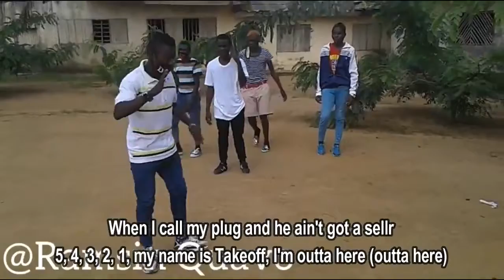Migos ft 2 Chainz - Too Playa (Lyrics)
Too Playa Lyrics:
Yeah, DJ Durel, DJ Durel
Yeah, the way we put this shit together, you know what I mean? (Oh yeah)
Huncho and Durel made the beat, you know what I mean?
I got this man on the saxophone (yeah)
You know what I mean, he blowing them keys
You know we keep keys, the right way, you dig? (Yeah, yeah)
The way we put this Culture shit together
It's like a new wave, generation way (yeah, yeah)
Yeah, feel like 3K, Andre, with my way, Huncho, woo (yeah)
She fuck with the gang (gang, yeah), she fuck with the team (yeah, yeah)
She like to do Percocets, then I put her on lean (yeah, yeah)
She got little perky breasts (perky), I put a little ice on the flex (yeah)
She got a little turkey neck, neck, neck, neck, neck, yeah (yeah)
Don't look at that skeleton too long, might drown (swim, swim)
My nigga got felonies, let him out right now (woo, ayy)
I'm in Miami like I'm Zoe Pound (yayo)
Call up Zoey Dolla, jet ski, water clowns
Wrist spending Taz, finna spaz, finna spaz
Niggas spending fast (spending), 150 cash, 50 cash (spending)
Yeah, large (yeah), y'all nigga talk too hard (talk, talk)
We pull your card (woo), pull up and chop down yards (chop)
Fish bowl same size as fish tank, yeah (yeah)
Big bank same size as his bank, yeah (yeah)
My bitch way badder than his bitch, yeah (fo' sure)
We too playa (yeah), we too, we too playa (playa)
Yeah, we too playa (woo), we too, we too playa (clean)
Yeah, we too playa (woo), yeah, we too playa (playa)
Woo, we too playa, we too, we too playa
Ayy, we too playa, yeah, we too playa
Said I got a big scale same size as his scale, yeah (yeah)
All this water, damn, I could sell it to a whale, yeah (yeah)
Post on the shore like the seashell, yeah
We too playa, yeah, we too playa (yeah, 2 Chainz)
Playaz Circle, that my first squad, but you already knew that (You knew it)
Nigga claim he got a million dollars, but I already blew that (blew it)
Donatella on the bootstrap (Versace), whole crew got a T.R.U. tat' (Yeah)
Whole crew got a T.R.U. Chain (yeah), Maybach, not a Mulsanne
100 thousand in the Blue Flame, cross a nigga like a spiritual (cross)
Before rap, I was in the trap, and my record was criminal (uh)
Baby girl got that water park, when she get up, she left a watermark
Black Patek Philippe (uh), motherfuckers like Armor-All
Okay, now all in all (all in all), got it from wall to wall (wall, wall)
Took it from mall to mall (mall to mall), dropped it from stall to stall (shitting)
Shitting on niggas subliminally (uh), all of my shoes are from Italy (ill)
Hard-top coupes, no Kennedy, she'll pay cash, no penalties
Marble all my floors (yeah), blue strip all my rolls (alright)
If the money fold (woo), that mean the dope ain't sold (sold)
I like it straight (woo, uh), that mean ain't gotta debate (uh)
Ice on stakes (uh), pull up with a serious face (skate)
The way these hoes like to film a nigga, Larenz Tate (Quavo Larenz)
I won't even let you film a nigga without seeing tape (can't go up)
Yeah, that's my brother (playa), work, but I gotta play harder (harder)
Tryna be like the Carters, gotta be like the Carters
Said I got a big bank, same size as his bank, yeah (yeah)
My bitch way better than his bitch, yeah (fo' sure)
Post on the shore like the seashell, yeah (yeah)
We too playa, yeah, we too playa (playa)
I am a player (player), and no, I ain't playing fair (no)
Swear they shaking like some dreads (shaking)
Oh, that mean we got 'em scared (scared)
Look up at your man's head (look)
Tell me what color that dot is (what?)
Dot on his head is red (red)
Get popped for some shit that your brother did (brrrp)
I love my mama, never changing on her
So I gotta let his mama live (mama)
I beat the pot up like Adrien Broner
Make him vanish, David Copperfield (Copperfield)
Came in the game and was independent
We was screaming out that we ain't got a deal (fuck a deal)
Said I ain't playing, this the face I make
When I call my plug and he ain't got a seal
5, 4, 3, 2, 1, my name is Takeoff, I'm outta here (gone)
Open the door and then got in there (got in there)
Quiet, I pick up the silencer (shh)
Shoot it up 'til they acknowledge us (brrrp)
Balling, but they keep fouling us (ball)
And ain't no stopping us (no), try it to see the apocalypse
We too playa
Yeah, we too playa
New Moncler (drip), throwing salt on a playa (salt)
Save the salt for the snails (salt) or the rocks in my ear (rocks)
Put you in the Bent' (skrrt), brand new Selena (Selena)
She a bad bitch, I seen her (bad), I'm flooded, call FEMA
I do it the best (best), I am too playa to stress (playa)
Drip like the mayor, more or less (drip)
I like your bitch, I caress (I like her)
Dry down the stick nigga, hush (hush)
Codeine syrup a must (a must)
Wraith with the peppermint guts (Wraith)
He sweet, he keep holding nuts (he sweet)
Your bitch is a throwaway mutt